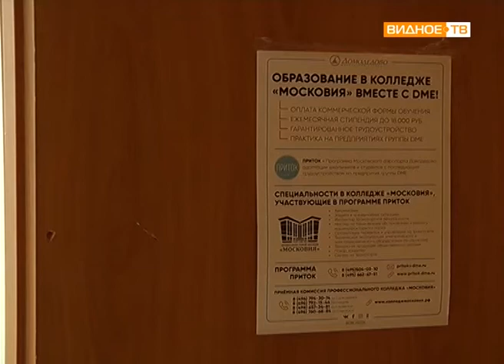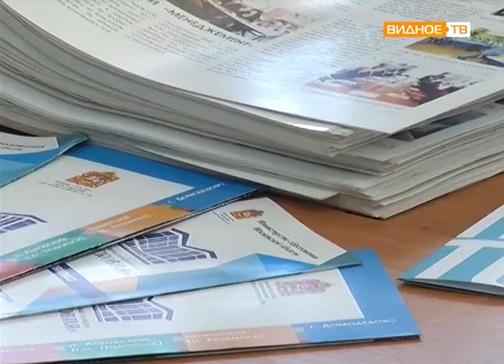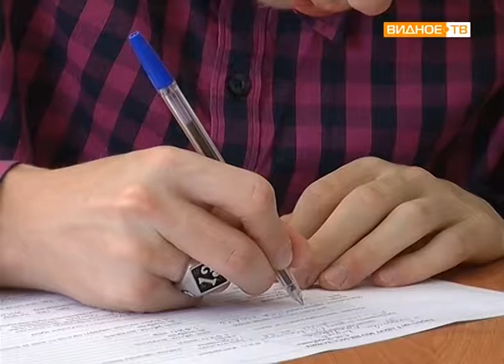"Время абитуриентов" - работа приёмной комиссии колледжа "Московия"